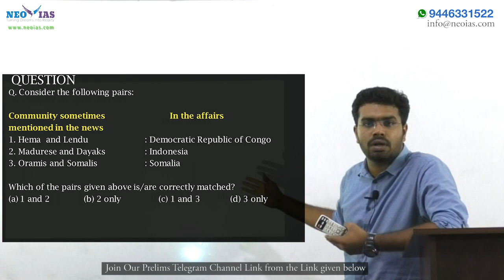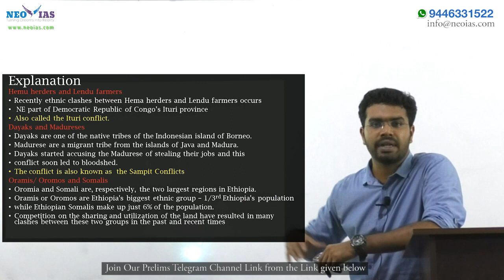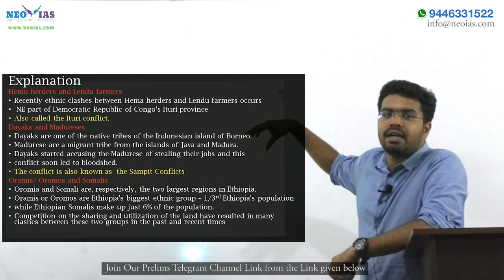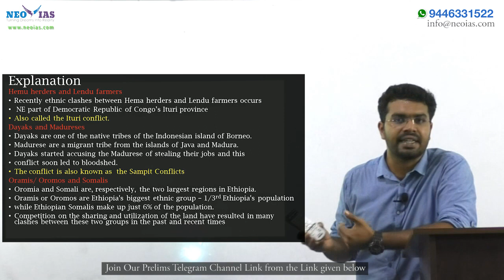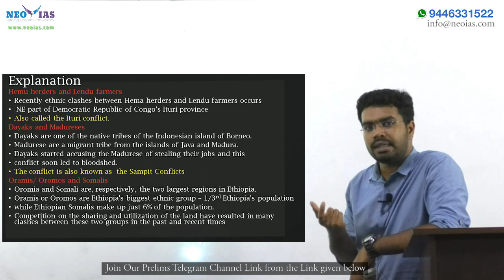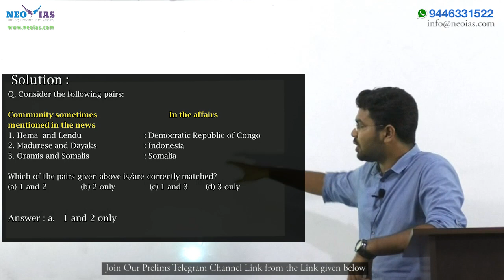INTERNATIONAL COMMUNITIES IN NEWS | PRELIMS IMPORTANT MODEL QUESTION SOLVED | EKAM IAS